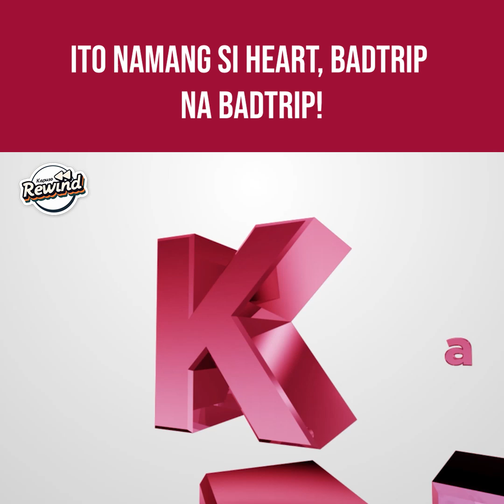Kapuso Rewind: Kararating mo pa lang, imbyerna agad?! (I Heart Davao)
KapusoRewind: Unang tapak ni Heart (Carla Abellana) sa Davao para i-promote ang chocolate business nila, ngunit mukhang hindi ata maganda ang karanasan niya! Sino ba kasi itong probinsyano na nagpapintig agad ng tainga niya?